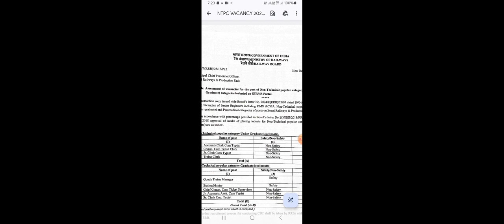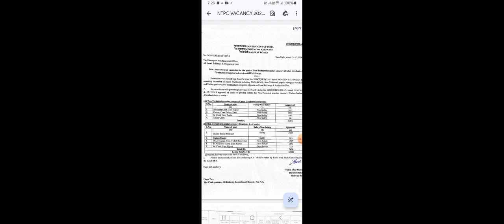railway ने एक और नोटिफिकेशन जारी किया || NTPC 2024 || cen 03/2024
station master vacancy
रेल्वे vacancy 2024
rrb ajmer
rrb ahmadabad
total 10k vacancy
 non technical popular categories